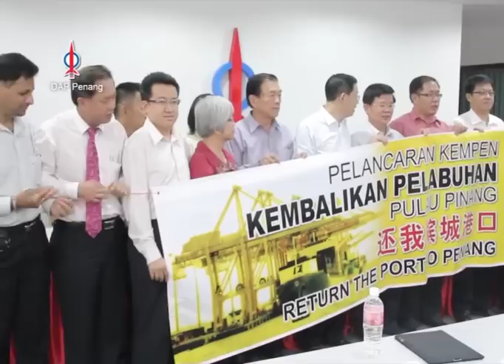槟自由港口成罗生门 ， "一个马来西亚，两个槟州国阵，三套港口计划"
槟州国阵主席邓章耀在上任后提出恢复自由港地位的建议越演越烈，民主行动党今日出示财政部的一份国会书面回答，显示财政部表明自由港概念已不复存在。质疑邓章耀早前宣称首相"正面"看待恢复自由港的言论，是否在欺骗槟州人民，一个虚无的承诺。

行动党主席曹观友联同州委及国会议员星期五在记者会上宣布推动："还我槟城自由港口"运动，呼吁槟州子民加入运动行列，以确保槟州未来的经济发展。

曹观友也在记者会上向联邦政府提出3个要求：

第一：要求内阁撤销2011年11月25号，将槟城港口出售给丹斯里赛莫达旗下海港码头有限公司的决定，以避免槟城港口成为其他私营化港后的集散港用途

第二：促请联邦政府马上挖深海床，兑现第9和第10 大马计划的承诺，以允许承载4000或以上集装箱的船只靠岸

第三：要求国阵将槟城港口的拥有权，转交给槟州政府

光大区州议员黄伟益表示，希望全槟州人民，不分阶层和种族，与民联成员党和行动党成员，一同响应"还我槟城港口"活动。

这项活动的范围包括举办研讨会会，签名运动和网上推动，活动详情降于较后宣布。
尽请留意槟州行动党面子书 和各源流媒体报章。